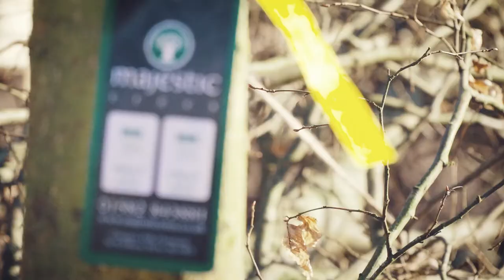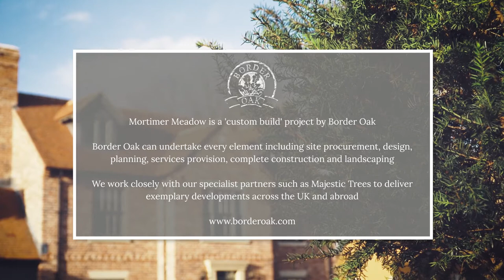Landscaping at Mortimer Meadow with Border Oak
We love doing projects together with our partner Border Oak, a specialist in bespoke oak framed buildings. Here's a sneak-peek into our lanscaping job at Mortimer Meadow in Herefordshire.

You can also see their beautiful work at our nursery where both our stunning office building and the lovely gazebo by the lower reservoir are made by them.